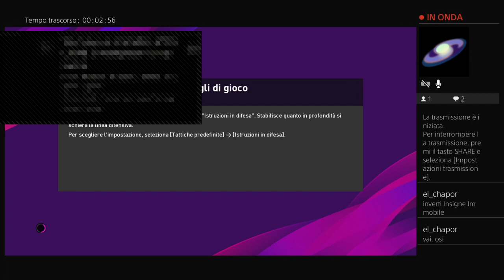5 UNDISPUTED WORLD CUP --- matchday 2 - Group G --- Portugal vs Italy